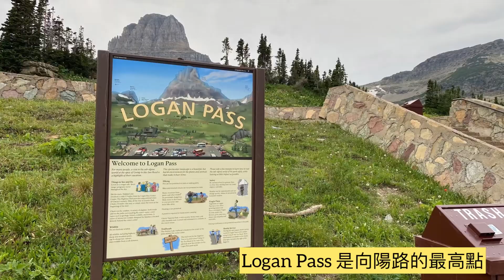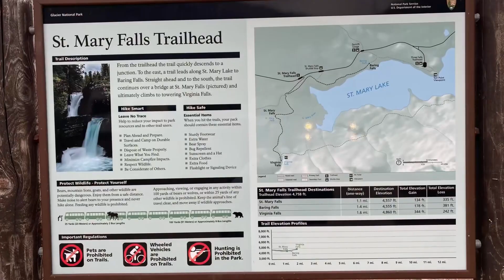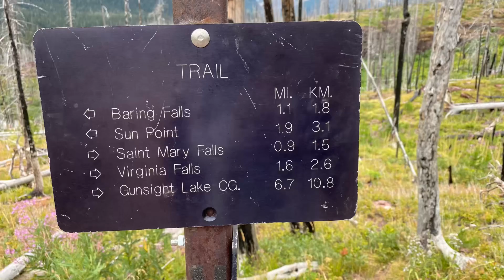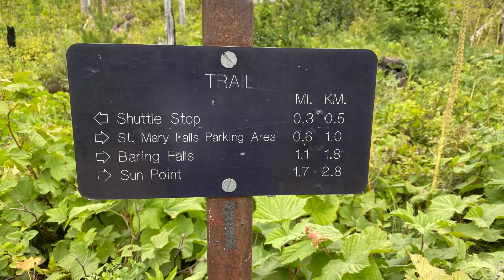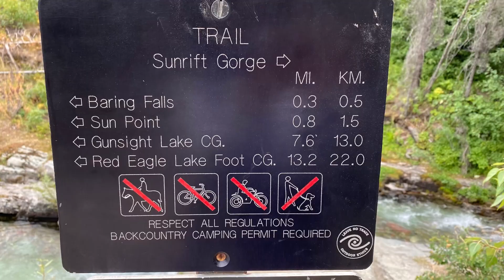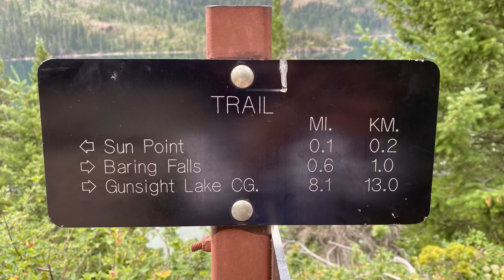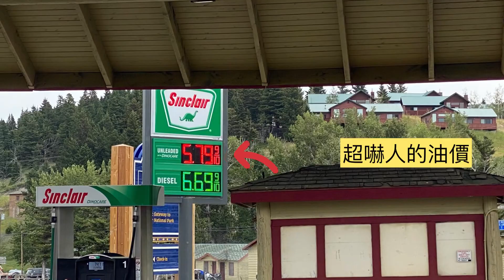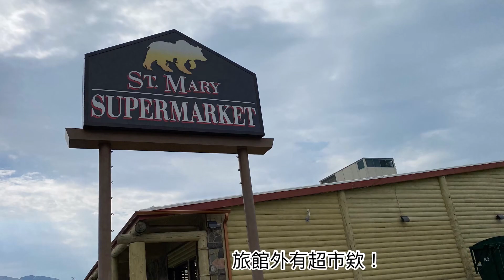St. Mary Lake Falls & Trails @ Glacier National Park, visited on 8-10-22, Day 10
8/10/2022
Day 10
冰河公園內的聖瑪麗湖區的瀑布和步道

Musician : Keys Moon

8-10-22
Day 10

這一天，我們走向陽路，要去聖瑪麗湖區健走和找三四個瀑布，為了躲開塞車，我們清晨四點就起來準備出門，外面仍一片漆黑，我們躡手躡足的走出旅館木屋，連車門都不敢用力關上，怕吵到別的鄰居遊客們…

聖瑪麗湖區的步道也不難走，幾個小瀑布也都蠻漂亮，因爲去的早，還沒什麼遊客，很好拍照。

最後走到 Sun Point 時，那邊湖邊有大岩石，很空曠，遇到兩組洋人觀光團，來到這邊，觀光團的遊客，不是和導遊站在一起聽解說，要不就是自由走動拍照片。

這天陰天，要不然，景色會更美麗..

都是少人數的團，導遊解說的很賣力….